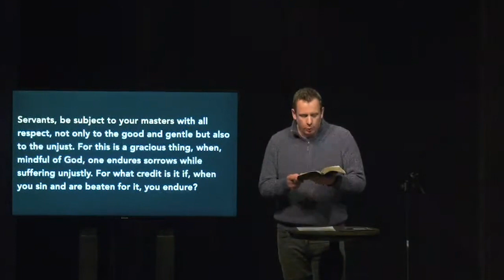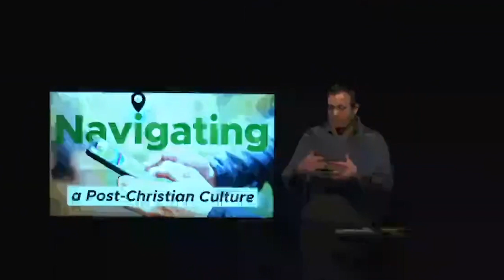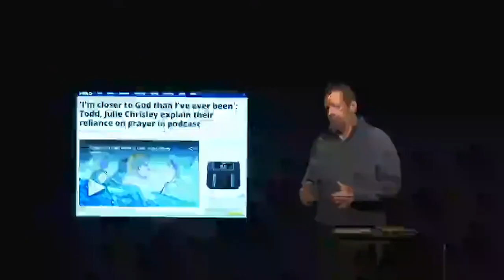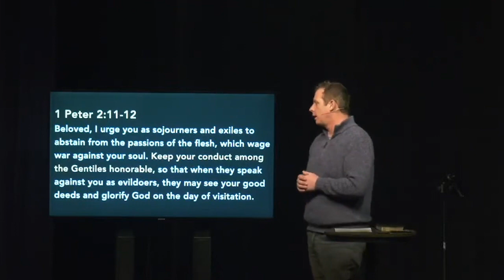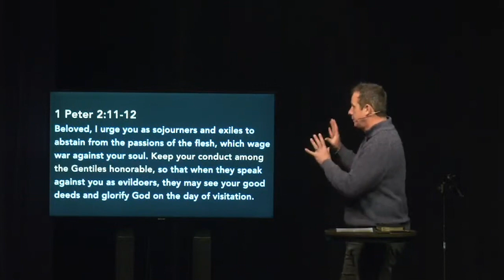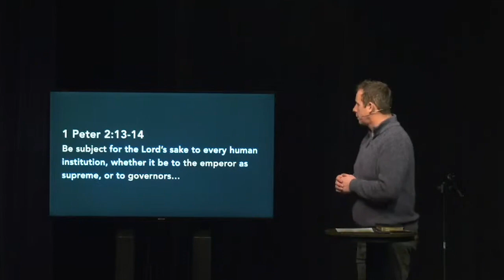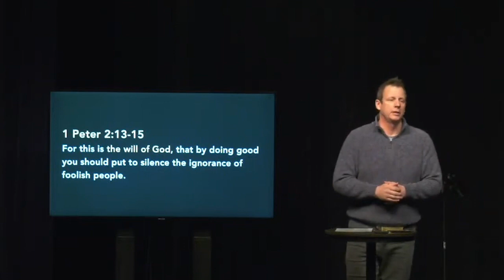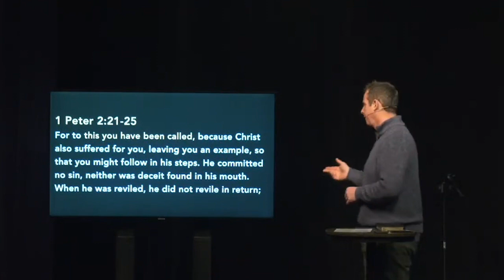Navigating with SUBMISSION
How should Christians respond to the law in a post-Christian world? What do we do when the Bible contradicts the laws of our nation? Pastor Mark Woof reflects on these questions in light of 1 Peter 2:13-25.